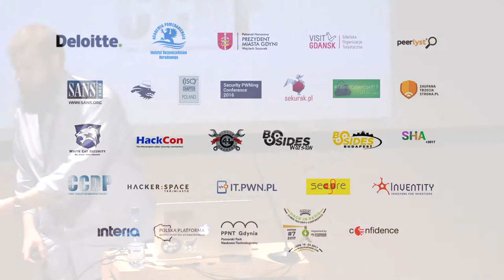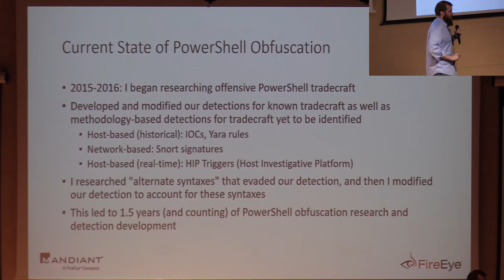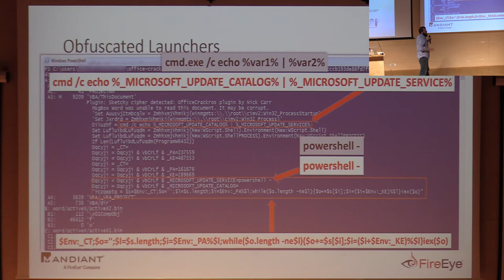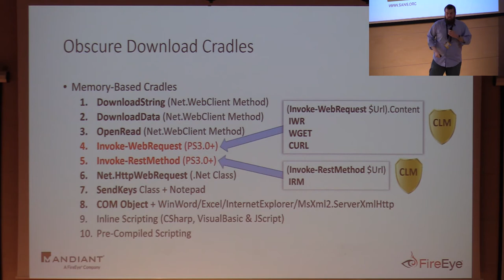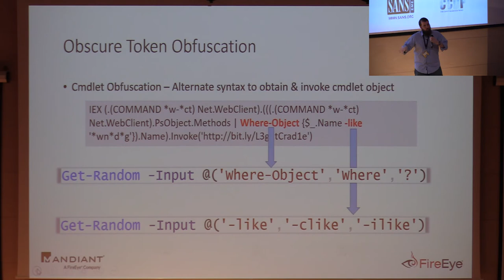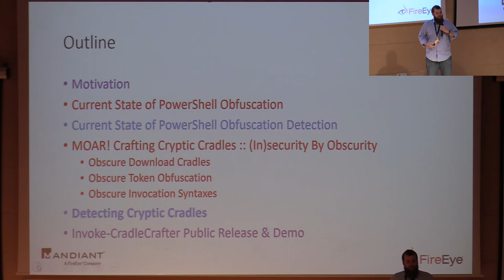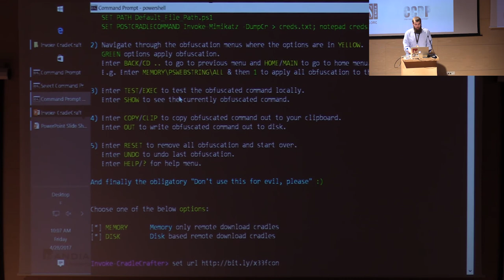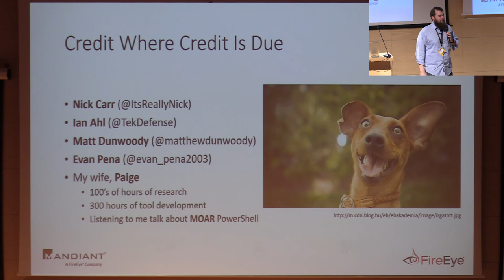13. Invoke-CradleCrafter: Moar PowerShell obFUsk8tion by Daniel Bohannon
x33fcon 2017 conference, Gdynia, Poland.

The very best attackers hide their commands from A/V and application whitelisting technologies using encoded commands and memory-only payloads to evade detection. These techniques thwart Blue Teams from determining what was executed on a target system. However, network defenders are catching on, and state-of-the-art detection tools now monitor the command line arguments for powershell.exe either in real-time or from event logs.

The idea behind x33fcon (pronounced /'zi:f-kɒn/) is to focus on a very specific need of the security industry: collaboration between blue and red teams (sometimes referred to as purple teaming)
It is an event that brings both groups together, and everyone from both sides of the fence are invited to gather, share ideas and discuss thoughts on security.